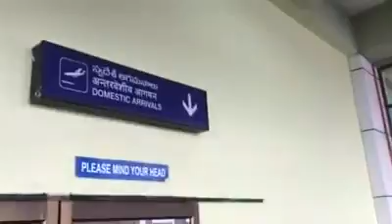Janathatimes.com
విశాఖపట్నం ఎయిర్ పోర్ట్ లో వైసీపీ అధినేత జగన్